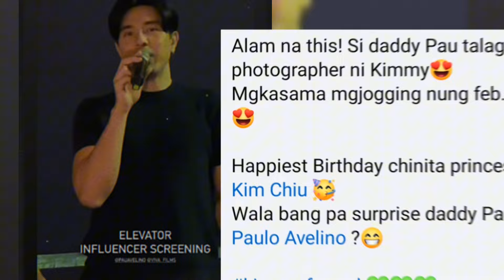PAULO AVELINO PUPUNTA NG SIARGAO BIRTHDAY GREETINGS FOR KIM CHIU